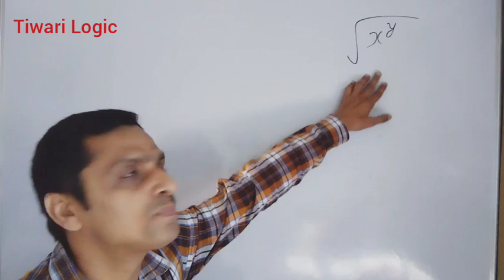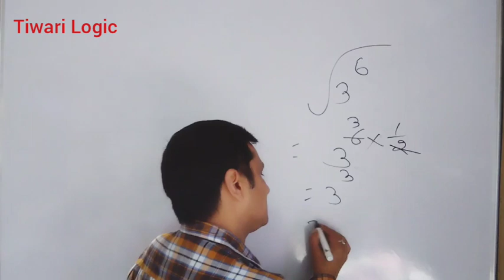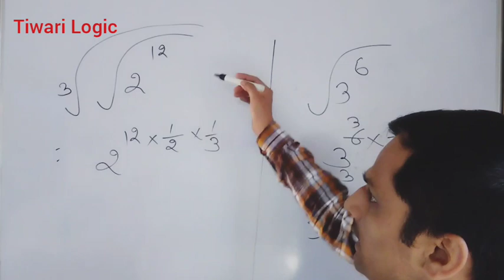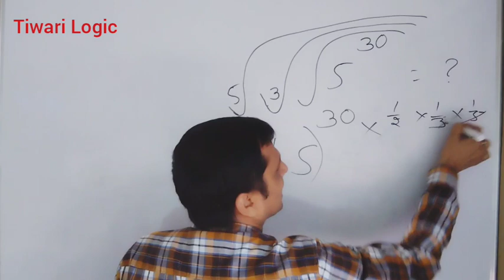Root Based Question √ x, (√ x) ×(√y) maths surds_and_indices tiwari logic#solution